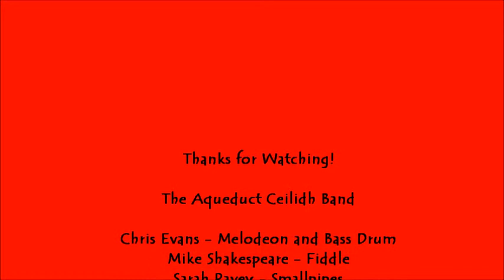Scotland the Brave One Hundred Pipers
Two fine Scottish tunes - a march and a jig from the very adequate Aqueduct Ceilidh Band
Chris Evans - Melodeon and Bass Drum
Frank McConnell - Guitar
Sarah Pavey - Smallpipes
Mike Shakespeare - Fiddle